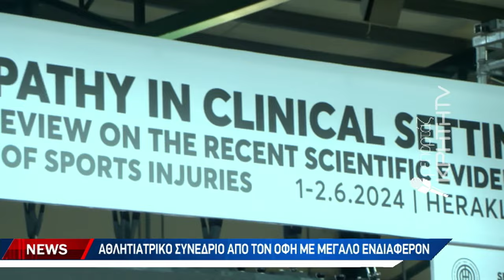O Γιάννης Σταθάς στην ΚΡΗΤΗ TV για το αθλητιατρικό συνέδριο της ΠΑΕ ΟΦΗ